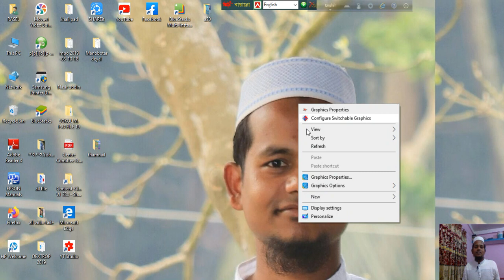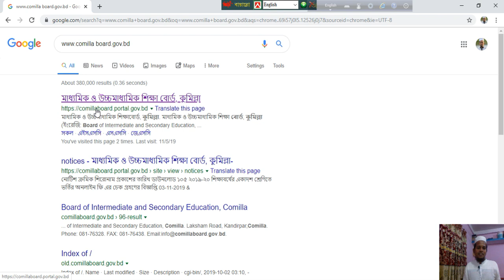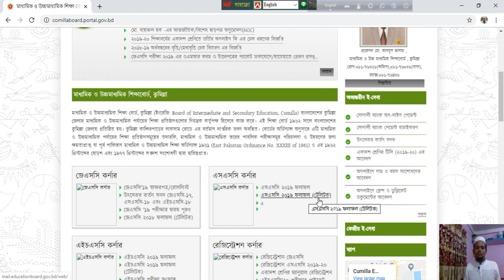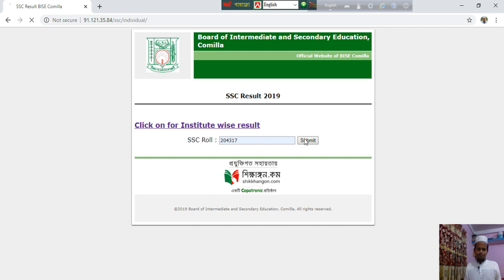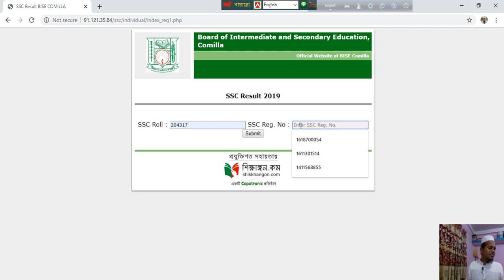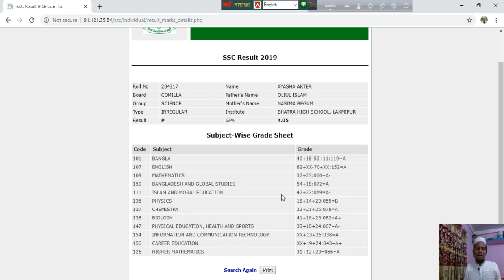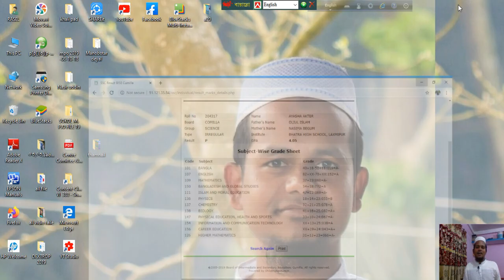কিভাবে এসএসসি রেজাল্ট দেখবো? board.gov.bd//Nasiuddinacademy#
কিভাবে এসএসসি রেজাল্ট দেখবো? board.gov.bd//Nasir uddin Academy

আপনাদের জন্যই আমাদের ভিডিও বানানো | আশা করি সবাই লাইক শেয়ার কমেন্ট করবেন | আমাদের সাথে থাকার জন্য অন্তর থেকে ভালোবাসা দিলাম |

না টিপলে আমাদের নতুন ভিডিওর নোটিফিকেশন পাবেন না | ভালোবাসা সবার প্রতি |

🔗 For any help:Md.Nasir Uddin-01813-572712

এসএসসি রেজাল্ট
ssc result 2020
ssc result publish date 2020
কবে দিবে ssc result
ssc exam 2020
ssc exam results
ssc exam result 2020
ssc result update 2020
how to check ssc result
ssc result 2020 marksheet
ssc result check
ssc exam ssc 2020
ssc board result
ssc board exam
result ssc result check online
ssc result date
ssc result kobe